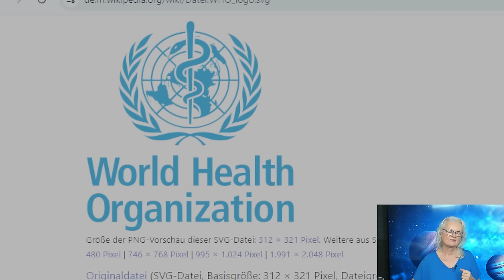Astrologische Warnung über dramatische Folgen?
➡️Lerne mich persönlich kennen. Komm zum Smaranaa Festival am 29.+ 30.6.24

🚩🚩Werde Bewusstseinstrainer für die Zirbeldrüse. Melde dich jetzt an

🌟 Astrologische Warnung: Die wahre Bedeutung der WHO 🌟

In diesem fesselnden Video werfen wir einen tiefen astrologischen Blick auf die Weltgesundheitsorganisation (WHO) und ihre Pläne für einen neuen Pandemievertrag. Was verbirgt sich hinter den Kulissen? Welche Machtstrukturen und finanziellen Interessen spielen eine Rolle? Und welche Auswirkungen könnten uns bevorstehen?

Tauche ein in die Geheimnisse des WHO-Horoskops vom 7. April 1948. Entdecke, welche planetarischen Einflüsse auf Macht, Kontrolle und mögliche Gefahren hinweisen. Erhalte Einblicke in die astrologischen Warnungen und lerne, wie diese Erkenntnisse die wahre Bedeutung der aktuellen Entwicklungen enthüllen können.

Dieses Video bietet dir eine einzigartige Perspektive auf die WHO und ihre weitreichenden Pläne. Lass uns gemeinsam die kosmischen Zeichen deuten und die Zukunft besser verstehen! astrologie .

IBAN: DE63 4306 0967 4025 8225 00
BIC: GENODEM1GLS